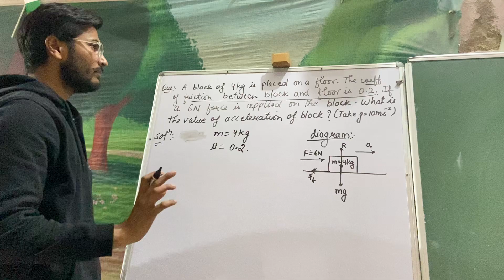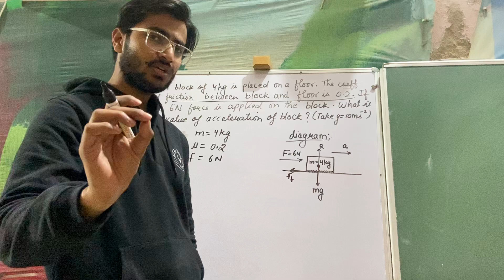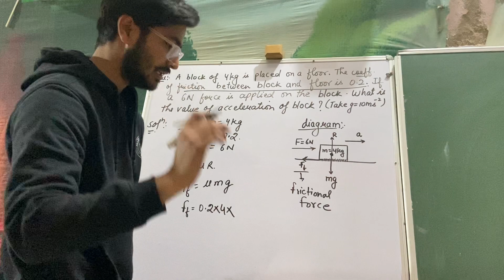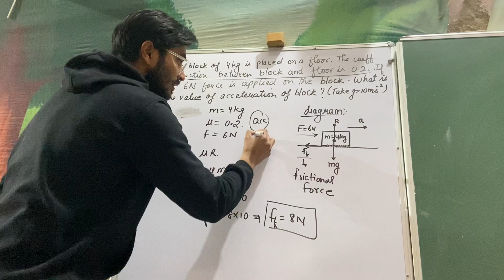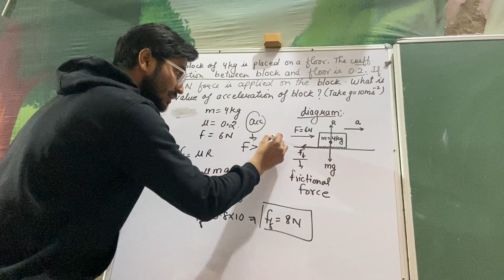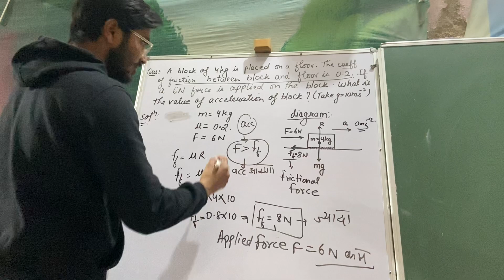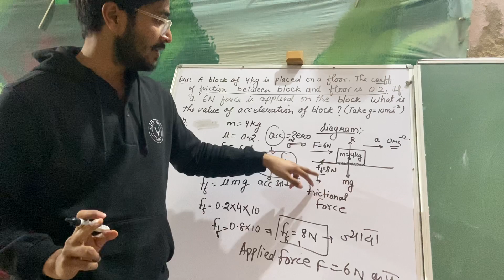|Physics|Laws of Motion-Numerical on Friction| By:- Konark Singhal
Question:- A block of mass 4 kg is placed on a floor. The coefficient of friction between block and floor is 0.2. If a 6N force is applied on the block, what is the value of acceleration of block? (Take g = 10m/s^2).

Thanks 🙏🏻❤️